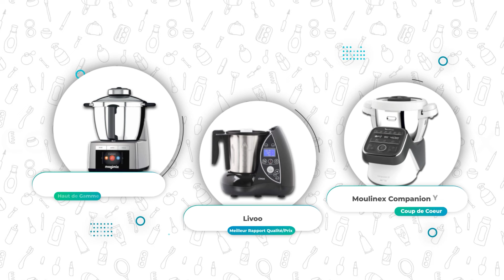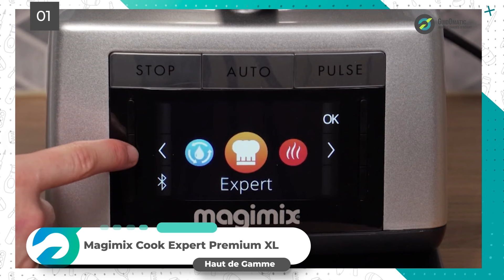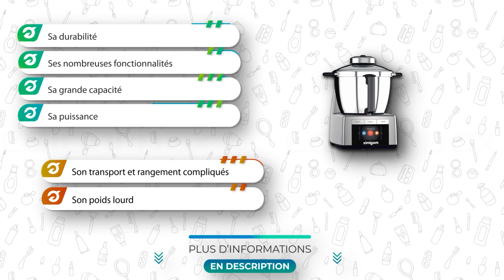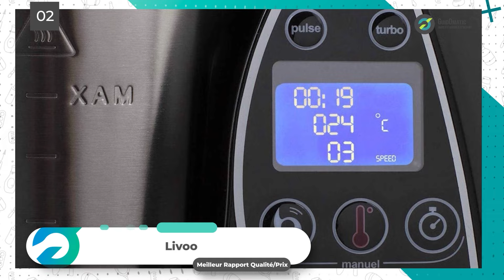⭐️ TOP 3 : ROBOT CUISEUR MULTIFONCTION 2023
Plus d'informations sur notre top 3 👇
🥇  Robot Cuiseur Multifonction Magimix Cook Expert Premium XL
🥈 Robot Cuiseur Multifonction Livoo
🥉  Robot Cuiseur Multifonction Moulinex Companion XL

💭Si vous êtes à la recherche d'un Robot Cuiseur Multifonction, alors vous êtes sur la bonne vidéo !

🔎 Plus d'infos sur les meilleurs Robots Cuiseurs Multifonctions du moment 🔍 :

👉 Sommaire de la vidéo :

00:00 Présentation des meilleurs Robots Cuiseurs Multifonctions
00:56 Le Robot Cuiseur Multifonction Magimix Cook Expert Premium XL
02:22 Avis sur le Robot Cuiseur Multifonction Livoo
03:42 Robot Cuiseur Multifonction Moulinex Companion XL : test